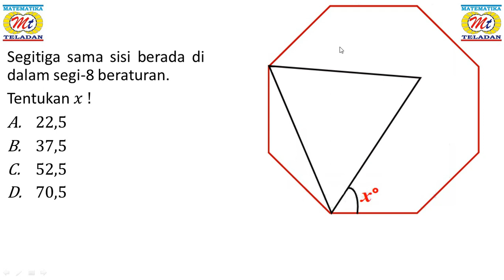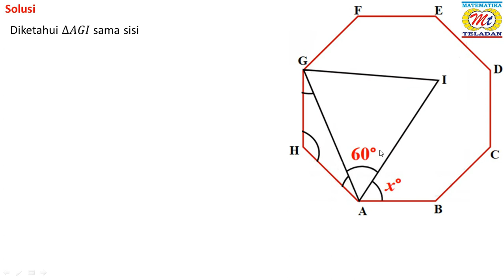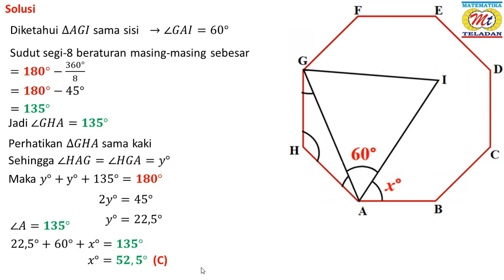GEOMETRY PROBLEM FOR OSN MATHEMATICS SD AND SMP #14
LATIHAN OSN MATEMATIKA UNTUK PEMULA MATERI BIDANG GEOMETRI SD DAN SMP